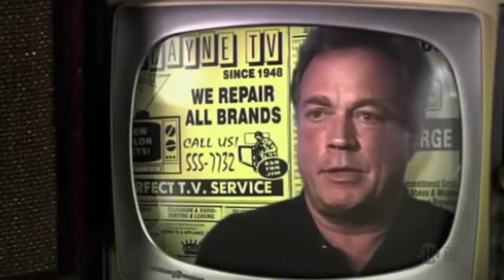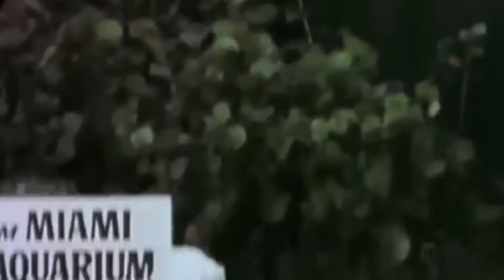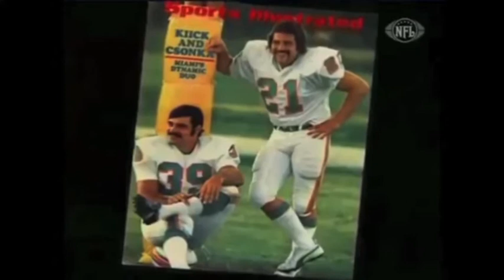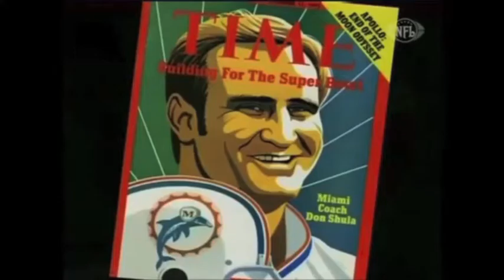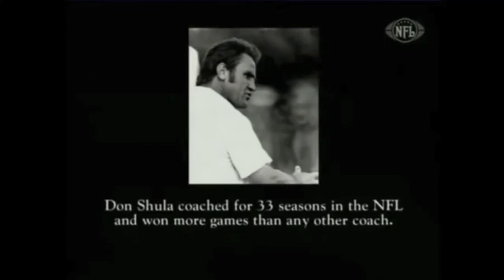100 Years of the NFL: 1972 Dolphins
In 1966, the Miami Dolphins began their franchise in the AFL as the league's first true expansion team. With the introduction of the AFL's first expansion draft, the Dolphins struggled to put a solid team on the field to contend with the other AFL teams under head coach George Wilson. By the end of the 1969 AFL season, the Dolphins had only won 15 games in four seasons and needed a change.

As the AFL and NFL merged in 1970, the Dolphins signed former Baltimore Colts head coach Don Shula as their second head coach and instantly became a winner. After two 10 win seasons in 1970 and 1971, the Dolphins finished just short of their first Super Bowl title after a 24-3 loss in Super Bowl VI.

As the 1972 NFL season began, the Dolphins were heavy favorites to reach the Super Bowl again and accomplished their goal with the first perfect season in professional football history in 24 years. This is the story of the 1972 Miami Dolphins perfect 17-0 season with a special tribute to Don Shula.